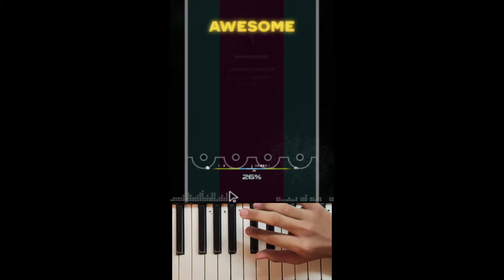Playing mania 4k with 1 key